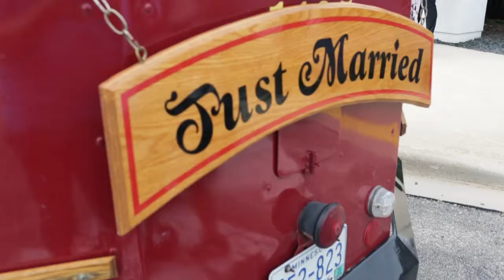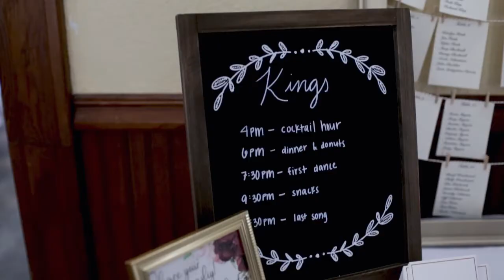Amazing Montana Wedding Highlight Video !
Montana Wedding Photography
Opal and Ox based out of Bozeman Montana